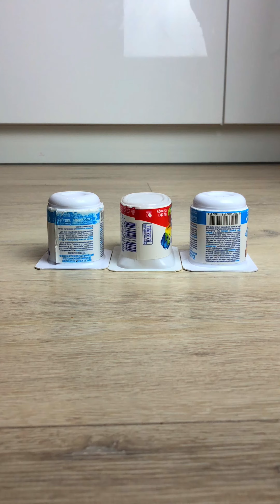Compilation #5 Experiment High Heels vs smashing things | Crushing Crunchy & Soft Things!